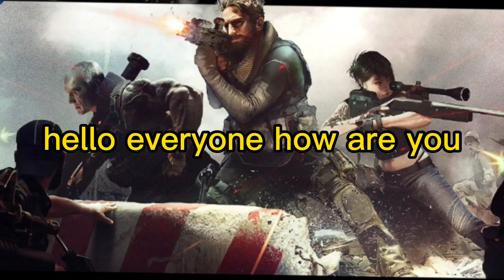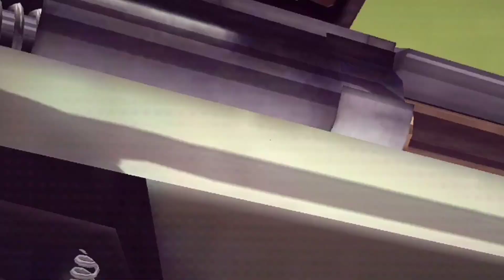one of the best shooting game cover fire fun shooting games play any android